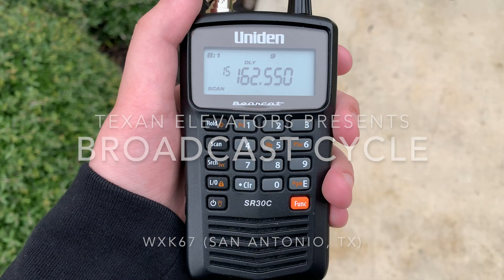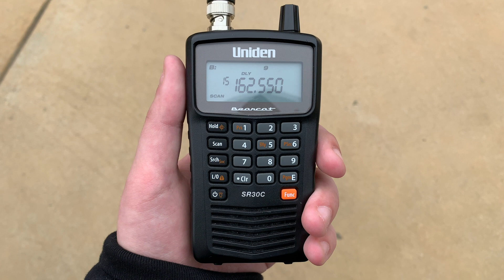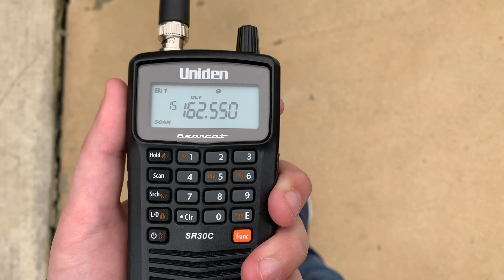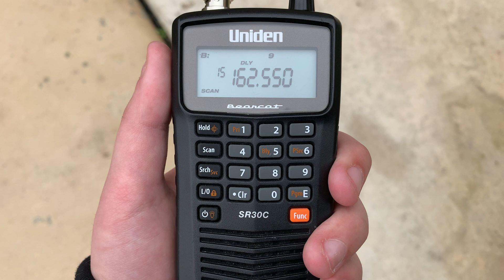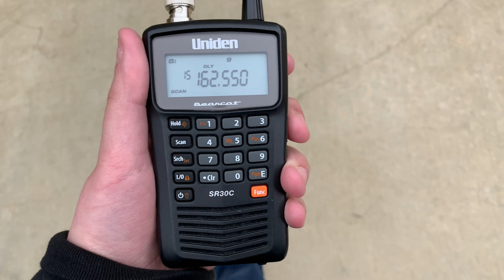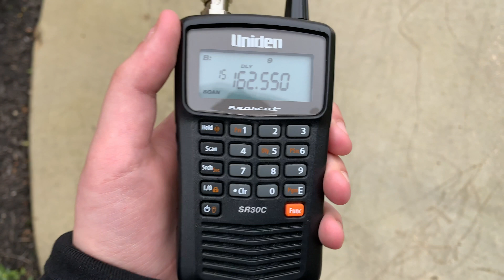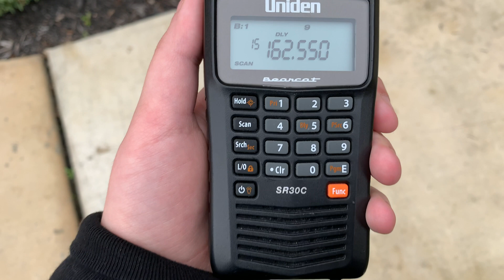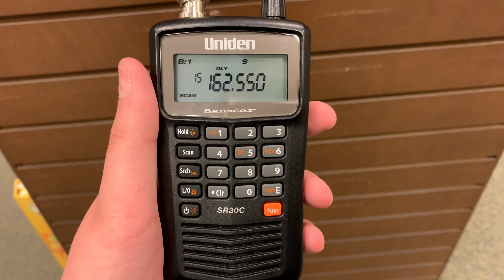NOAA Weather Radio Station WXK67 Broadcast Cycle - San Antonio, TX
NOAA Weather Radio BMH (Broadcast Message Handler) Broadcast Cycle
00:00 Intro
00:17 Station ID (Short) & Current Time
00:41 Weather Observations
01:39 Weather Synopsis
02:17 Forecast
04:30 Hazardous Weather Outlook
04:53 Climate Summary
06:03 Coastal Waters Forecast
08:16 Station ID
09:11 Outro